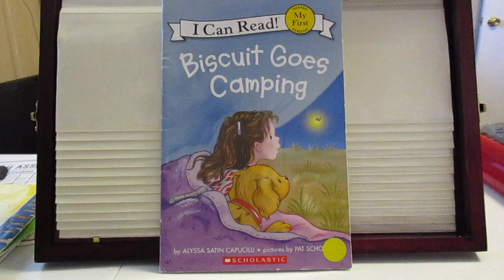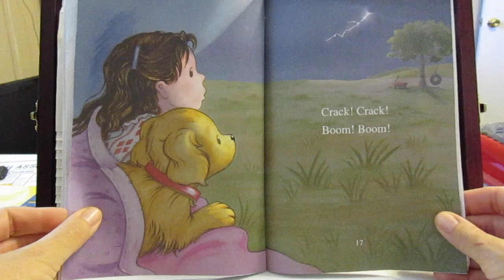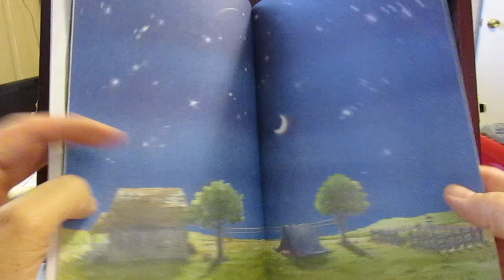Biscuit Goes Camping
by: Alyssa Satin Capucilli